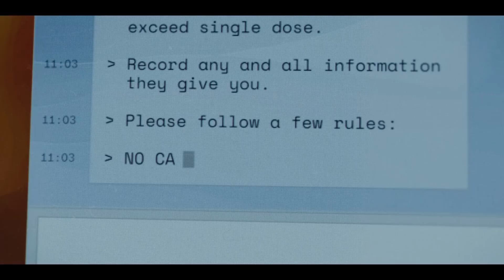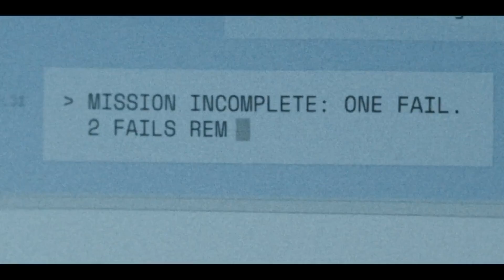Mr. & Mrs. Smith Season 1 - Official Trailer | Prime Video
Two lonely strangers land a job working for a mysterious spy agency that offers them a glorious life of espionage, wealth, world travels and a dream brownstone in Manhattan. The catch: new identities in an arranged marriage as Mr. & Mrs. John and Jane Smith. Now hitched, John and Jane navigate a high risk mission every week while also facing a new relationship milestone. Their complex cover story becomes even more complicated when they catch real feelings for each other. What’s riskier, espionage or marriage? Mr. & Mrs. Smith Premieres on Prime Video February 2nd, 2024.